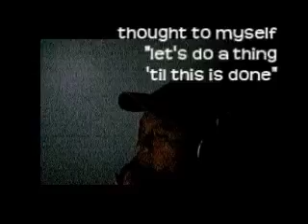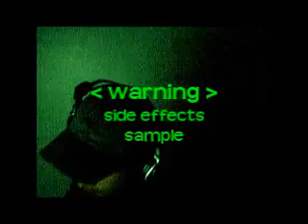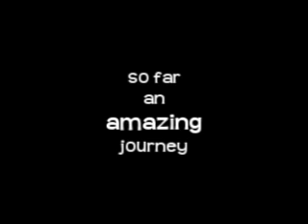non christmas video box 2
if you missed the beginning of this series, GO WATCH the previous one!!!